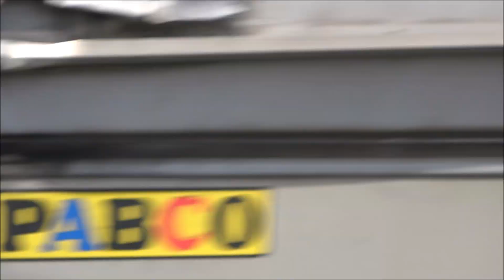【捻りすぎぃ～】2nd↑はエグいハイレートからの背面飛行 横田基地 Ｆ-16ファイティングファルコン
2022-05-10  アメリカ空軍横田基地 ビバリー・モーニング 22-01
戦闘機の迅速機敏戦展開訓練(ACE)、重大事故即応演習(MARE)の訓練
アメリカ空軍第35戦闘航空団(35FW)のF-16C/Dファイティングファルコン